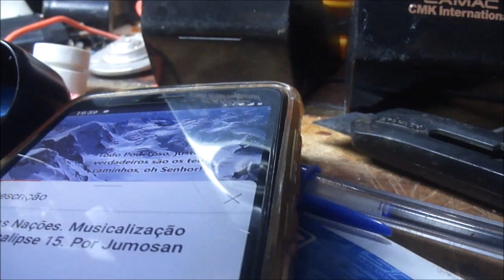Orçamento Wireless Bluetooth Earbuds AMOI F9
Ajude o canal Jumosan1 pelo PIX: a7dcd3b0-ce3b-4e94-ab10-87a537ef95a8
Imagino que se trouxesse primeiro pra mim, daria para reparar.
Quem sabe né?